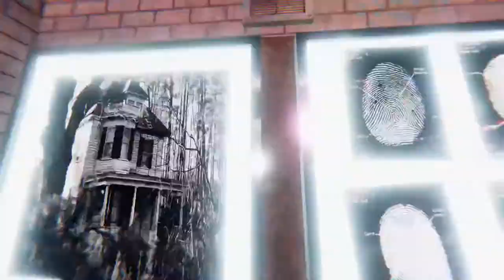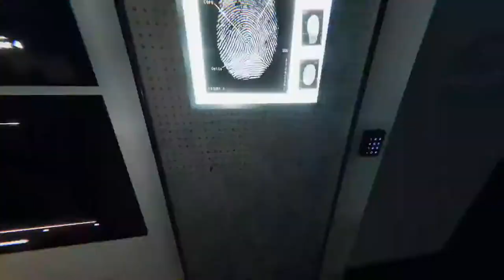Ghost Hunting w/Dxm (Part 2) - Phasmophobia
dxm carries me (part 2 of 2)